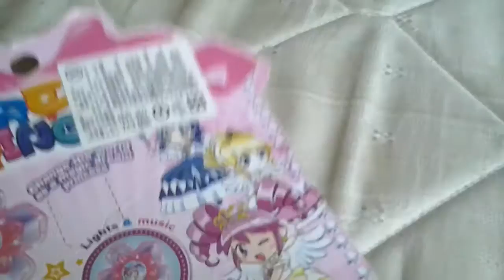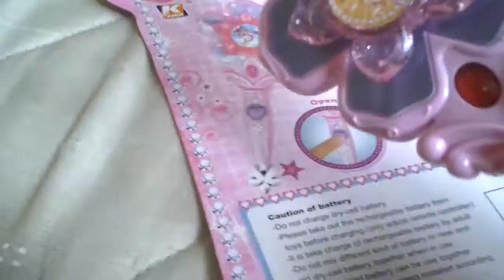玩具魔法棒(粉色)